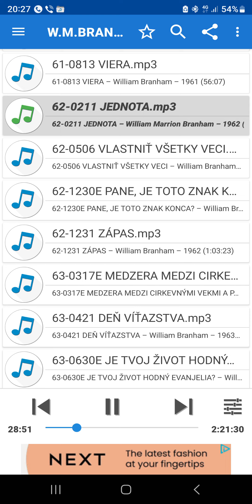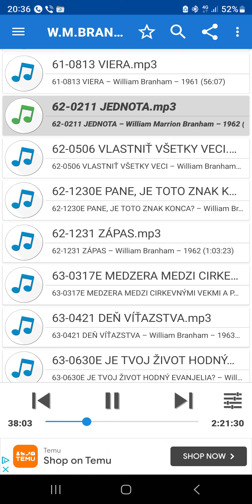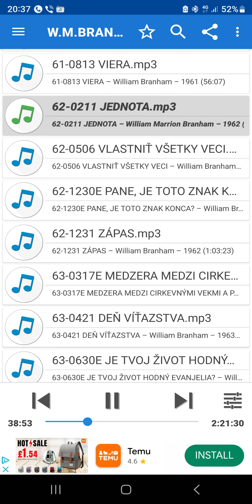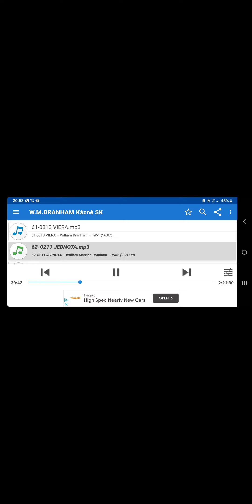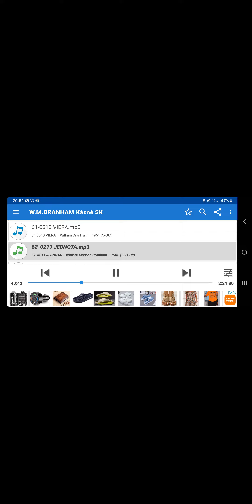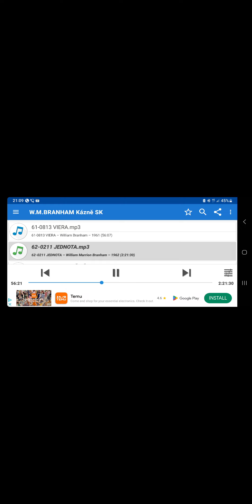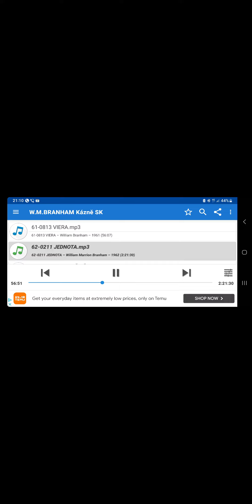620211 - JEDNOTA - (ADAM A EVA) SLOVO=KRISTUS / ANTISLOVO=SATAN